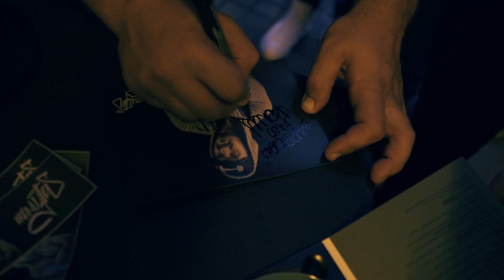Ironvytas - Intro | Hey Bro!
Instagram: ironvytas | Patiko kūrinys? Jei taip, tai čia gali įsigyti Ironvyto albumą "Pirmas"
Muzika: Artiom Riamson Tioma | Žodžiai: Vytautas Medineckas - Ironvytas |
Vaizdo klipas: Tom Rela